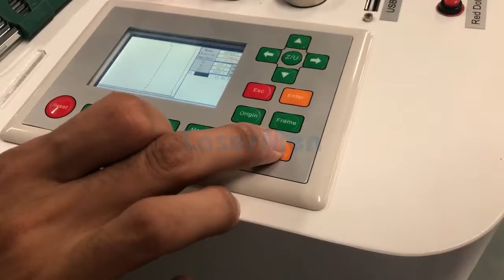LaserMen LM 6040 desktop laser machine cutting acrylic